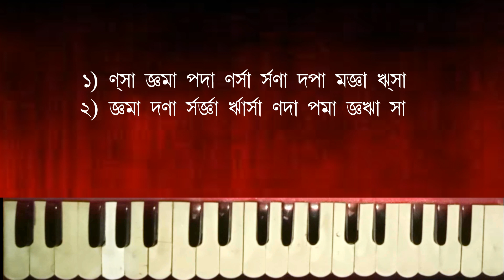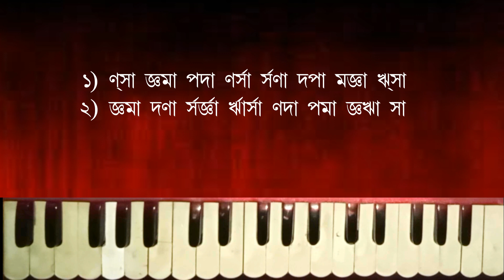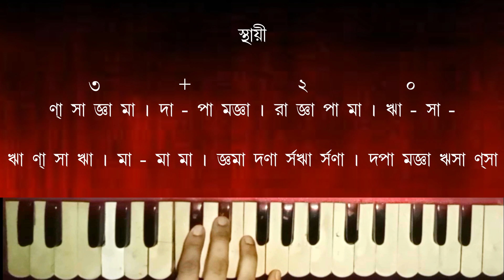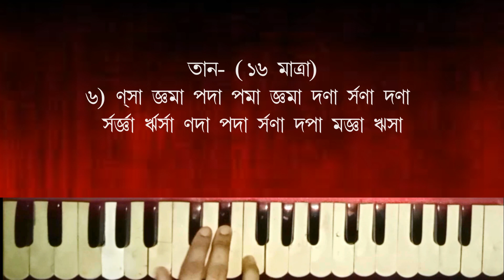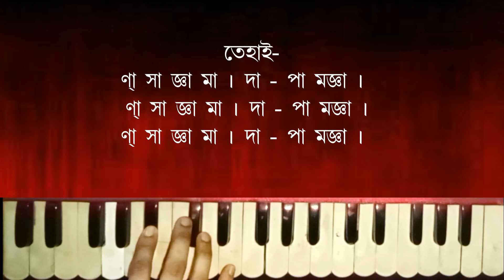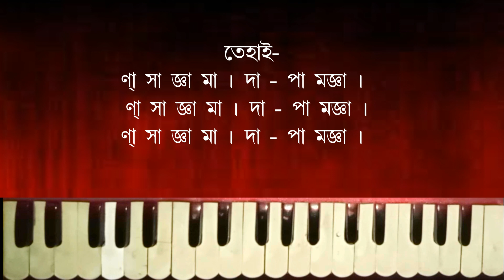Rag Bhoirabi Swormalika | রাগ- ভৈরবী | Indian classical rag ।| Harmonium Lesson By Trisha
Rag Bhoirabi Swormalika | রাগ-  ভৈরবী | Indian classical rag ।| Harmonium Lesson

harmonium_lesson